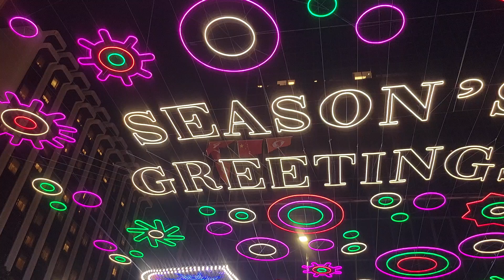尖東聖誕裝飾 2023 (閃爍尖東耀香江) (1)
尖東聖誕裝飾 2023 (閃爍尖東耀香江)